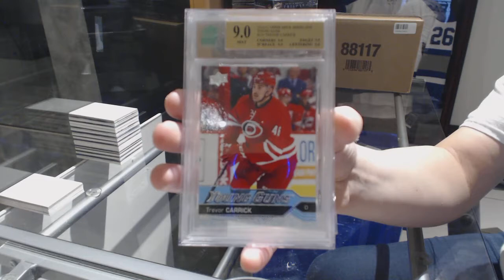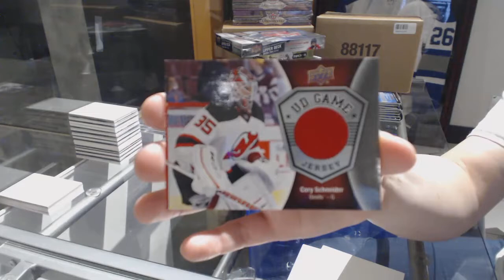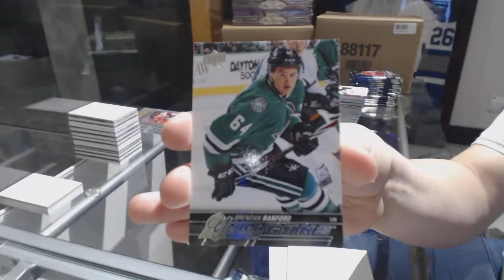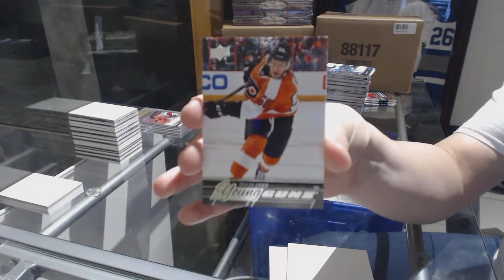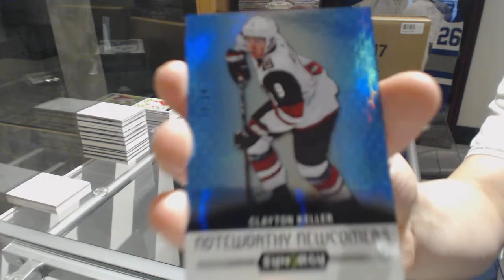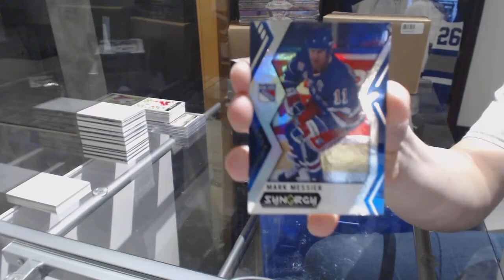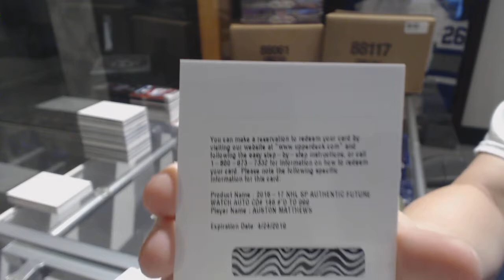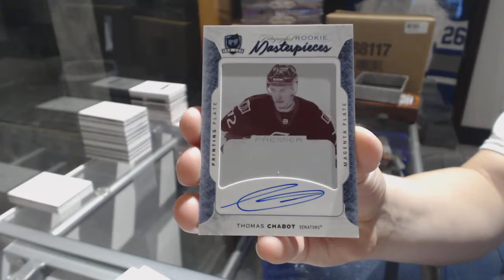Special Value Hockey Box Mix Break With 16-17 UD The Cup - C&C GB #8422